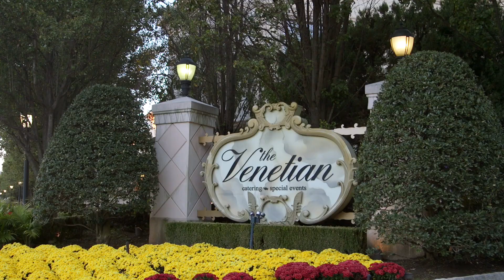Jennifer & Tommy's Wedding at The Venetian Garfield NJ